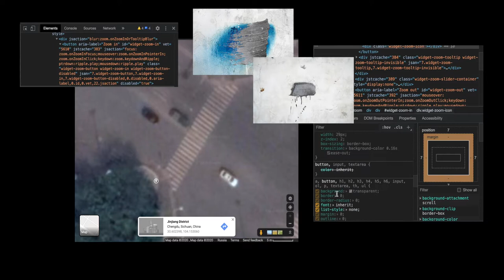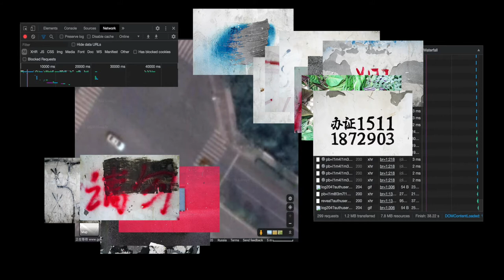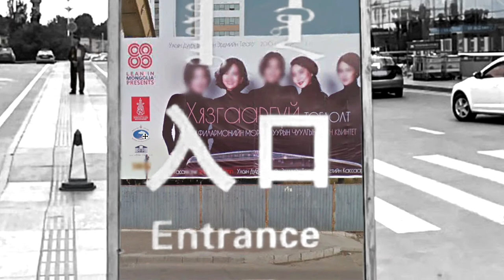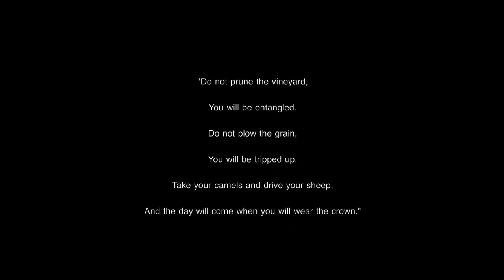Wild Leek：How to Forget Hüree（JIAYUE LI）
In the video, Google map, as a combination of image and information and partial section of the system, presents that these two places are so vague under the situation of low weight. Existing in the system, this implicit attribute is also confirmed in more specific publicity images. The expansion of images in the video is based on the tension between the two states of "neglected" and "returned". As a fracture area, the region retains some freedom, but it seems that the choice brought by low weight will be folded at any time in this macro picture.

From the first junction where malfunction was found, and then to the grassland where is full of the memory of childhood, this work is not only a record of the individual's experience outside the rules, but also a question to this huge system: Can the cracks and boundaries of the system only exist temporarily? And when we step in, can we still take the initiative to demote and leave?